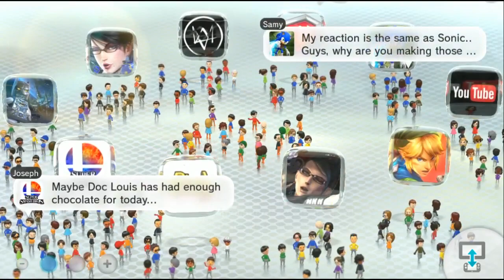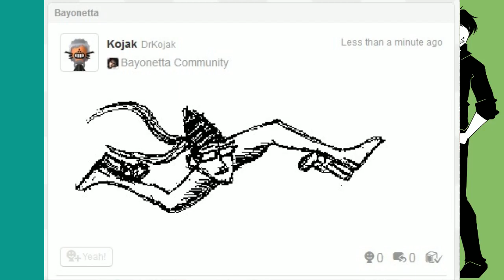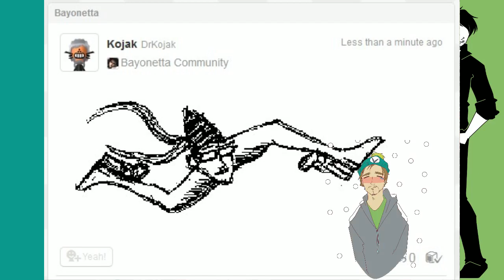[Vinesauce] Vinny - Super Smash Bros. for Wii U (part 4) + Art!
Vinny settles it in Smash live on Vinesauce!